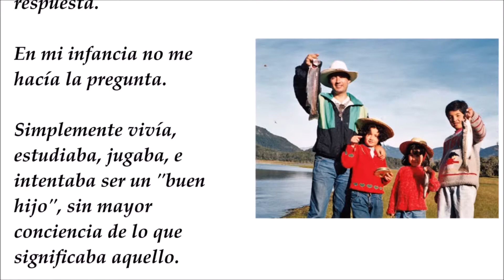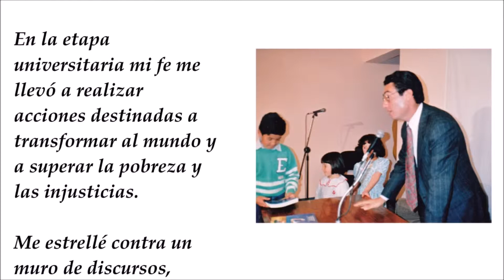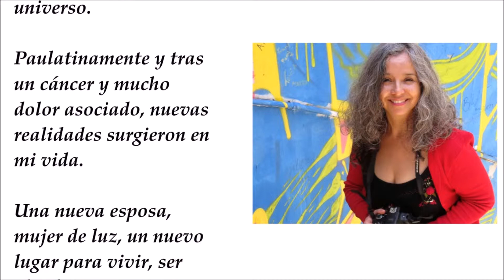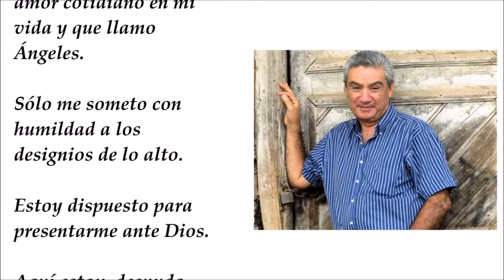504. Mirada retrospectiva. Reinaldo Carreño Campos.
No sabemos realmente
por qué estamos en esta
vida, porqué existimos,
qué sentido tiene todo
esto.

Por mucho que las
religiones propongan
respuestas
aparentemente sólidas,
con carácter de
verdades absolutas,
siento que no hay una
respuesta verdadera.

Desde luego que la edad
que uno tiene
transforma la
percepción, tanto de la
pregunta como de la
respuesta.

En mi infancia no me
hacía la pregunta.

Simplemente vivía,
estudiaba, jugaba, e
intentaba ser un "buen
hijo", sin mayor
conciencia de lo que
significaba aquello.

En mi solitaria
adolescencia pasaba
muchos recreos en la
capilla del colegio,
estableciendo una
comunión con Dios sin
cuestionarme su
carácter.

Dios era y punto.

En la etapa
universitaria mi fe me
llevó a realizar
acciones destinadas a
transformar al mundo y
a superar la pobreza y
las injusticias.

Me estrellé contra un
muro de discursos,
ideologías, intereses e
inconsecuencias.

Estando casado y en
medio de una actividad
profesional y en la
crianza de hijos ya no
había lugar para
cuestionamientos
metafísicos, pues cada
día tenía un desafío que
enfrentar, ya sea como
profesional, como
padre, como marido, o
como ciudadano.

Por ahí sin embargo
escribí algunos libros y
poemas.

Viajé.

Y amé.

Este año cumplo 65, ya
no tengo obligaciones
profesionales y mis
hijos hace mucho que
volaron del nido.

Han surgido nuevas
rutas en mi pequeño
universo.

Paulatinamente y tras
un cáncer y mucho
dolor asociado, nuevas
realidades surgieron en
mi vida.

Una nueva esposa,
mujer de luz, un nuevo
lugar para vivir, ser
abuelo.

Nuevas alertas en la
salud, me interpelan
nuevamente sobre el
significado de todo
esto.

Y surge una
"permanente"
transitoria respuesta.

Sólo creo en Dios y sus
manifestaciones de
amor cotidiano en mi
vida y que llamo
Ángeles.

Sólo me someto con
humildad a los
designios de lo alto.

Estoy dispuesto para
presentarme ante Dios.

Aquí estoy, desnudo
ante su puerta.

La torpe vanidad que
ha rodeado mi vida se
ha desvanecido.

Voy inexorablemente
hacia ti mi Dios, sin
títulos, apellidos,
posesiones ni coronas.

Sé que nada nunca tuve
y que, en mi arrogancia ,
creí alguna vez que algo
era mío.

Olvida mis pecados.

Recuerda mis
sufrimientos.

Antes que llegue el día
en que tenga que
marchar te digo gracias
por haberme dado la
vida.

Gracias porque he tenido
la oportunidad de amar.

Y porque me aman.